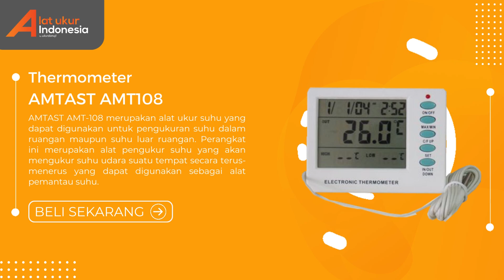🌡️JUAL!! Thermometer AMTAST AMT108 | WA 085-1596-91822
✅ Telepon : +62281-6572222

Thermometer AMTAST AMT108 merupakan perangkat yang digunakan untuk mengukur suhu pada benda atau ruangan. Perangkat ini digunakan karena mudah dipakai dan sudah dilengkapi fitur alarm yang akan memberikan peringatan bila suhu sudah melebihi batas yang ditentukan. Dengan adanya perangkat ini maka pekerjaan pengguna akan sangat terbantu.

Pengaplikasian Thermometer AMTAST AMT108 :
Alat ini banyak digunakan pada kalangan industri khususnya industri makanan atau minuman ringan.

Keunggulan Thermometer AMTAST AMT108 :
- Dilengkapi dengan sensor yang memiliki panjang hingga 2meter sehingga dapat menunjang pekerjaan pengguna dalam setiap melakukan pengukuran.
- Perangkat ini juga sudah dilengkapi dengan pengaturan peringatan sehingga akan memudahkan pekerjaan pengguna
- Pengguna dapat mengubah satuan derajat celcius/fahrenheit